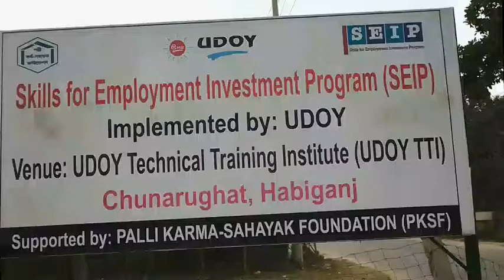udoy technical training institute.chunatughat. habiganj.